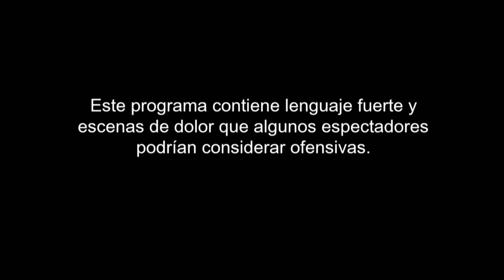¡La PEOR venganza! | MTV Just Tattoo Of Us T2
Estas pimas decidieron regresar al show para hacerse otro tatuaje ¡pero una tenía una venganza oculta!

Descarga MTV Play para ver tus series favoritas cuando quieras, donde quieras:
Google Play: